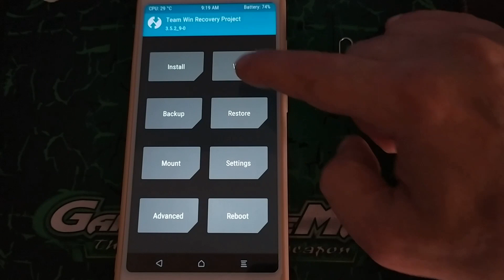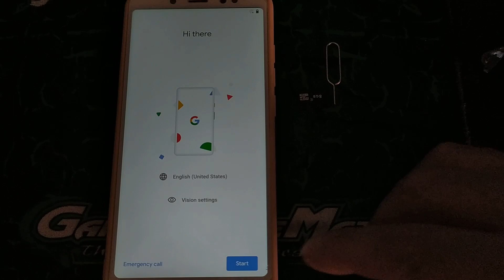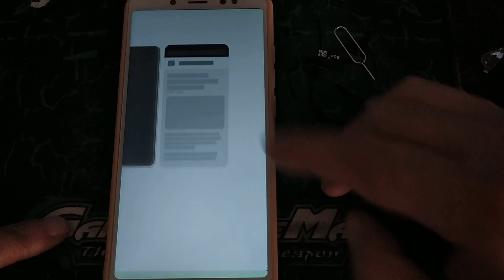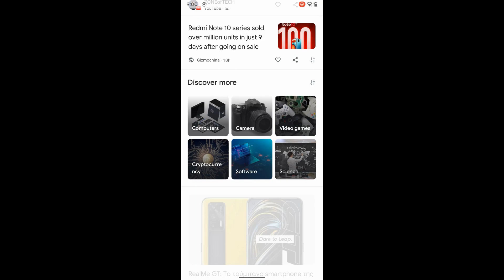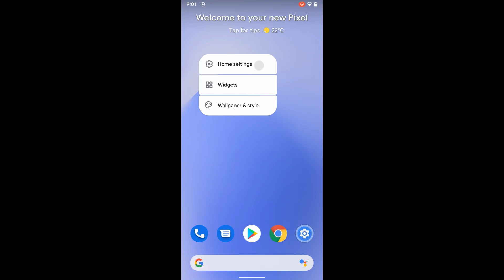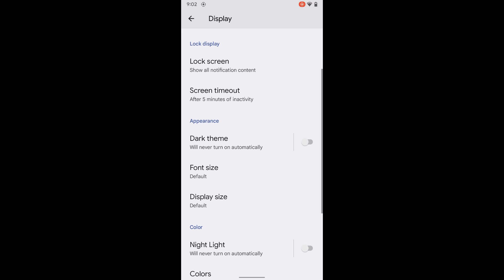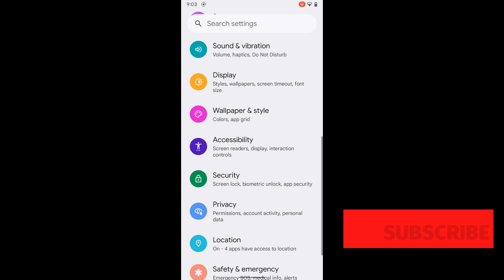Pixel 3a XL Beta 2 Port Android 12 for Redmi Note 5/PRO AI Whyred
Changelog: • removed GoogleTTS, cuz crashing on first boot.
  (don't use sdcard or your twrp gonna die)
Installation:
• Make sure your internal storage not encrypted.
• Clean flash like a normal roms
Bugs:
• CAST, ViLTE(not VoLTE)
• First boot may take upto 5minutes.
• Little Heating after first boot is because of GoogleFiles app. Allow 20 minutes fo it to settle.